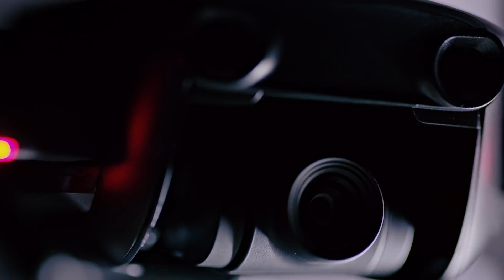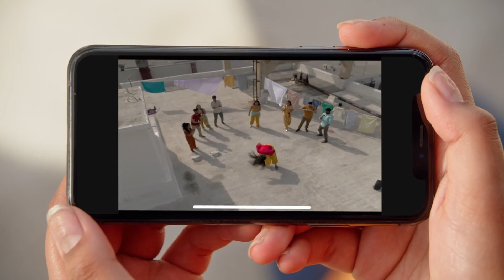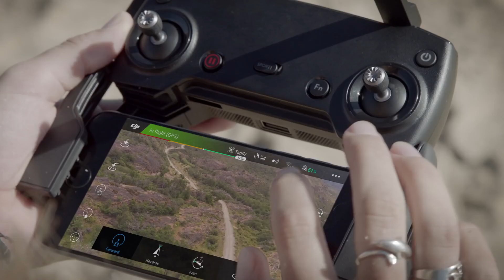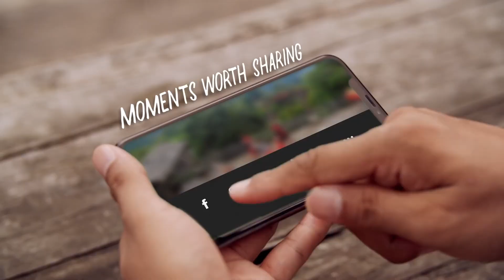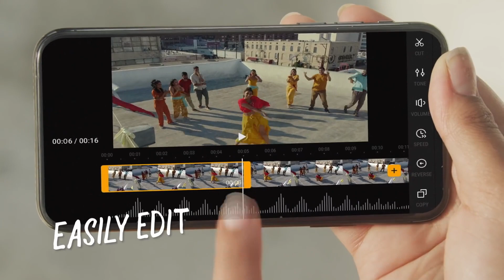DJI Mavic Mini vs DJI Mavic Air รีวิว เทียบฟีเจอร์ 7 อย่าง มีอะไรเหมือนหรือแตกต่างกันบ้าง?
1. Mavic Mini เล็กและเบาลง พกพาได้สะดวกกว่า
จากข้อมูลสเปคของ DJI Mavic Mini น้ำหนักของเค้าอยู่ที่ 249 กรัม ส่วน Mavic Air หนัก 430 กรัม ซึ่งถือว่า Mavic Mini เบากว่าเกือบครึ่งหนึ่งเลย และมีขนาดเล็กเพียงฝ่ามือเท่านั้น ในเรื่องของการพกพาเดินทาง Mavic Mini จึงสะดวกกว่า สามารถใส่ในกระเป๋าเล็กๆไปไหนมาไหนได้ง่ายๆเลย ทำให้การเดินทางท่องเที่ยวของเราง่ายและสนุกมากขึ้น

2. ความละเอียดไฟล์วิดีโอต้องยกให้ DJI Mavic Air
DJI Mavic Air สามารถถ่ายได้ความละเอียดสูงสุดที่ 4K 30fps ส่วน DJI Mavic Mini ถ่ายวิดีโอความละเอียดสูงสุดได้ที่ 2.7K  30fps ข้อนี้ก็ถือว่า Mavic Air ทำได้ดีกว่า แม้ว่า Mavic Mini จะไม่สามารถถ่ายได้สูงถึง 4K ได้ แต่ 2.7K ก็ถือว่าเพียงพอต่อการทำวิดีโอ เพราะส่วนใหญ่ที่ใช้อัพโหลดลง Social Media ต่างๆไม่ว่าจะเป็น YouTube หรือ Facebook ก็ใช้สุดๆที่ Full HD เท่านั้น ดังนั้น DJI Mavic Mini ก็ยังถือว่าตอบโจทย์และเหมาะกับการทำวิดีโอสำหรับคนทั่วไป แต่ถ้าเน้นไฟล์คุณภาพมากๆก็ต้องยกให้ Mavic Air

3. DJI Mavic Mini บินได้นานกว่า
สำหรับเรื่องระยะเวลาในการบินต่อแบตเตอรี่ 1 ก้อน DJI Mavic Mini สามาถบินได้นานสูงสุดถึง 30 นาทีต่อการชาร์จแบตเพียงแค่ 1 ครั้ง ส่วน DJI Mavic Air แบต 1 ก้อนสามารถบินได้นานประมาณ 20 นาที เพราะฉะนั้นในข้อนี้รุ่นน้องอย่าง Mavic Mini ถือว่าชนะรุ่นพี่อย่าง Mavic Air ไป

4. มีระบบกันสั่น 3 แกนเหมือนกัน
ในเรื่องของระบบป้องกันการสั่นไหว ทั้ง DJI Mavic Mini และ DJI Mavic Air ถือว่ามีดีทั้งคู่ เพราะเค้ามีระบบกันสั่น 3 แกนเหมือนกัน หายห่วงเรื่องภาพโยกหรือสั่นไหวเวลาเจอลมแรงได้เลย ทำให้สามารถที่จะถ่ายภาพหรือวิดีโอได้นิ่ง ซึ่งทาง DJI เค้าเก่งเรื่องนี้อยู่แล้ว มั่นใจประสิทธิภาพกันสั่นของเค้าได้

5. ระยะการส่งสัญญาณภาพทำได้พอๆกัน
สำหรับการส่งสัญญาญภาพระยะไกลจากตัวโดรนมายัง Smartphone ทั้งคู่สามารถทำได้ทั้งในระบบ Android และ iOS เพื่อดูภาพและสั่งงานผ่านหน้าจอมือถือได้เลย ซึ่งทั้ง DJI Mavic Air และ DJI Mavic Mini รุ่นที่ขายในเมืองไทยสามารถส่งสัญญาณได้ไกล 2 กิโลเมตรเหมือนกัน จะมีแค่รุ่นที่ขายเมืองนอกเท่านั้นที่สามารถบินไปได้ไกลมากกว่านี้ ถึงแม้ว่าในไทยจะไม่สามารถบินได้ไกลเท่าเมืองนอก แต่ก็ถือว่าไกลพอสำหรับการใช้งานจริงแล้ว และยังสามารถส่งภาพมาพรีวิวได้แบบ 720P 30fps เหมือนรุ่นพี่ได้อีกด้วย

6. Application ของ DJI Mavic Mini ใช้งานง่ายมากขึ้น
DJI Mavic Air ทำงานร่วมกับ Application ที่มีชื่อว่า DJI GO 4 ที่เราสามารถควบคุมและสั่งงานโดรนได้แบบง่ายดาย แต่สำหรับ DJI Mavic Mini มาพร้อมกับ Application ตัวใหม่ล่าสุดที่มีชื่อว่า DJI Fly ซึ่งเค้าได้ปรับให้การใช้งานให้ง่ายมากขึ้นอีก โดยเฉพาะผู้ใช้มือใหม่ก็สามารถควบคุมและสั่งงานตัวโดรนผ่านแอพได้สะดวกมากขึ้น และสามารถตัดต่อและปรับแต่งไฟล์วิดีโอในแอพ DJI Fly ได้เลย

7. DJI Mavic Mini ราคาเบากว่าครึ่งหนึ่ง
ราคาเริ่มต้นในชุด single ของ DJI Mavic Mini อยู่ที่ 12,000 บาท ส่วน DJI Mavic Air ราคาเริ่มต้นที่ 30,000 บาท และสำหรับชุด Fly More Combo ราคาของ DJI Mavic Mini อยู่ที่ 15,000 บาท ส่วน DJI Mavic Air นั้นราคา 37,500 บาท จะเห็นได้ว่า Mavic Mini ถูกมากกว่าครึ่งนึง

แต่ทั้งนี้ด้วยความสามารถของ DJI Mavic Air ที่ยังถือว่าเหนือกว่า DJI Mavic Mini อยู่พอสมควร ทั้งในเรื่องของคุณภาพไฟล์วิดีโอ โหมดควบคุมการบินด้วยมือและท่าทาง ฟังก์ชั่นการบินอัตโนมัติ รวมถึงฟีเจอร์อื่นๆที่ทำได้มากกว่า DJI Mavic Mini ตรงนี้ก็ขึ้นอยู่กับระดับการใช้งาน งบประมาณ และความต้องการของผู้ใช้แต่ละคน

DJI Mavic Mini รีวิว 7 ฟีเจอร์เด็ด โดรนขนาดเล็ก สเปคเทพ ตัวล่าสุดจาก DJI ~

DJI Mavic Mini รีวิว แกะกล่อง เริ่มต้นใช้งาน โดรนเล็ก เสป็คเทพ ~

วิธีการสมัคร DJI Account ใน DJI FLY app. ง่ายๆ 3 ขั้นตอน !~

Dji Mavic Mini ซื้อที่ร้านเทพเก็ตเจ็ตได้อะไรบ้าง? แล้วต้องทำใบอนุญาตรึป่าว?

วิธีการลงทะเบียนการบินโดรน แบบถูกต้องครบถ้วน

5 วิธีบินโดรนให้ปลอดภัย สำหรับมือใหม่หัดใช้โดรน